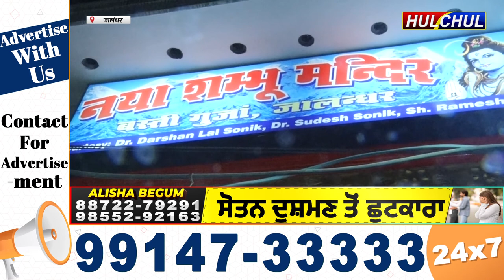Hulchul TV :श्री सालासर दरबार शंभू मंदिर बस्ती गुजा जालंधर में मासिक चौकी